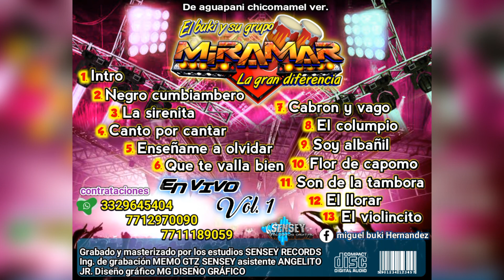El Buki y su grupo Miramar en vivo vol. 1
Lo más sonado de la huasteca El buki y su grupo Miramar